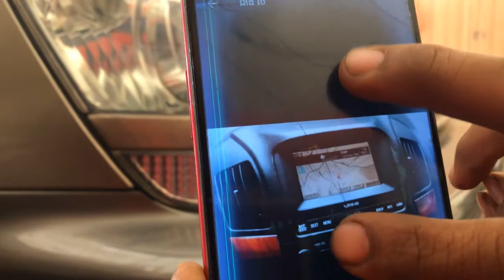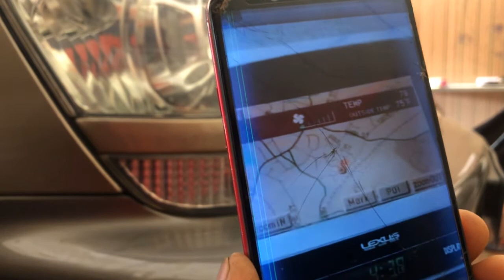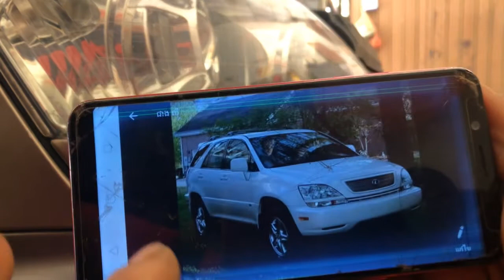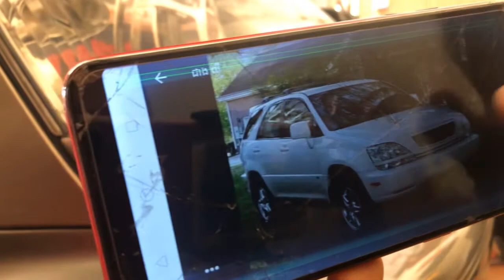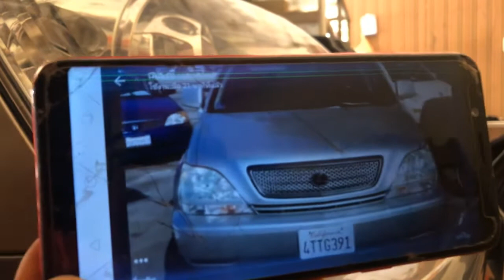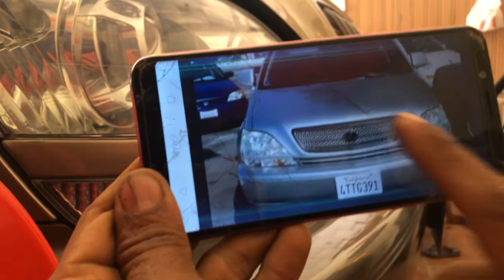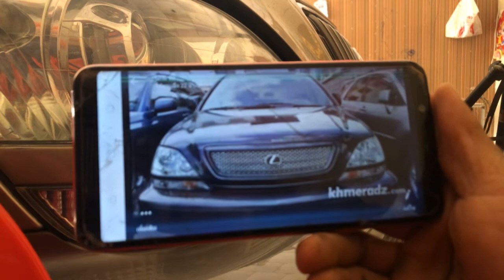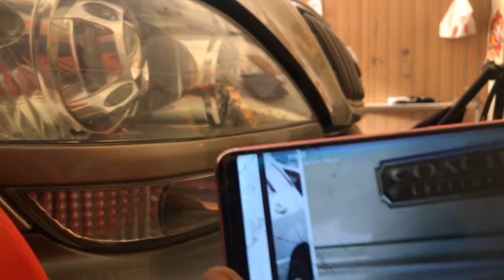របៀបមើលoptionទាំង៥ជំនាន់lexus rx300(99vs03)how to watch all 6 generations of Lexus rx300